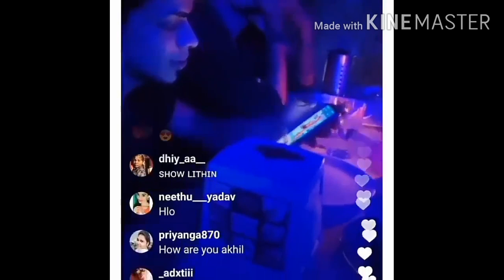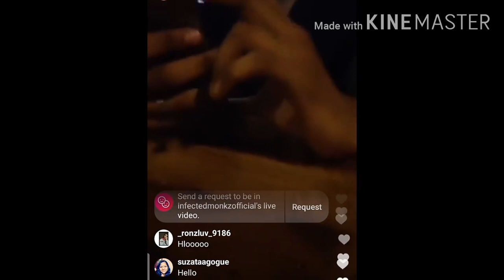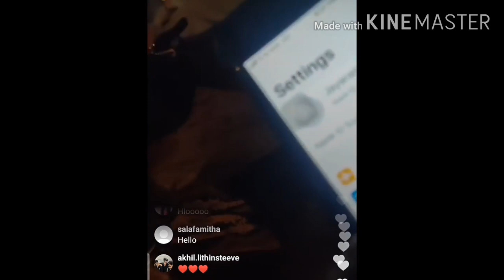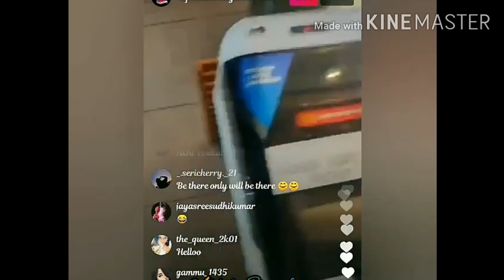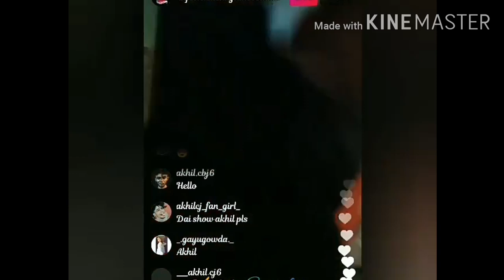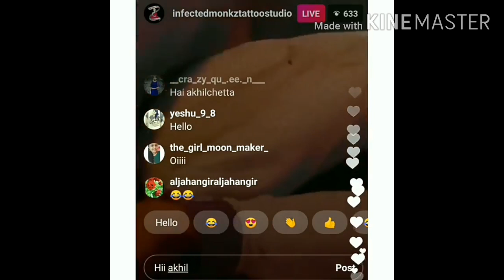lithin ll fans gave gifts to akhilcj fan meet in bangalore 2nd day ll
akhil fan meet with his fans all are in one hotel and send off in hotel ll beautiful picutres clicked with him ll all are enjoying akhil took gifts from ther fans ll all are in bengalore ll lithin in bengolre ll